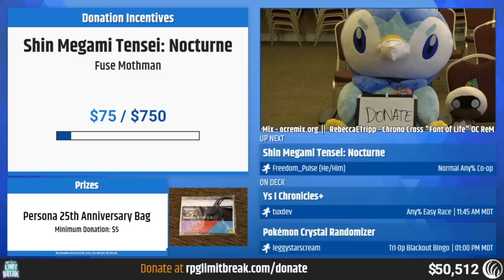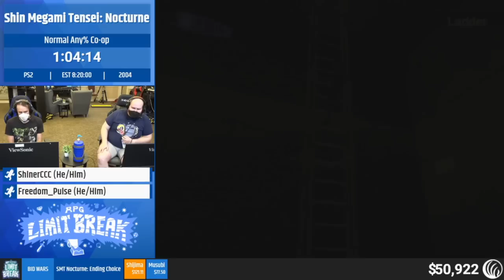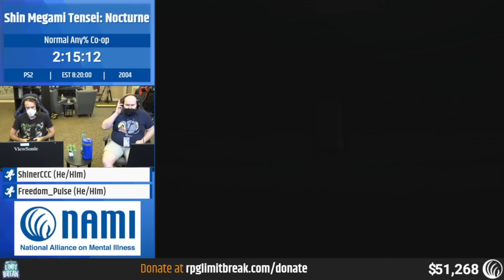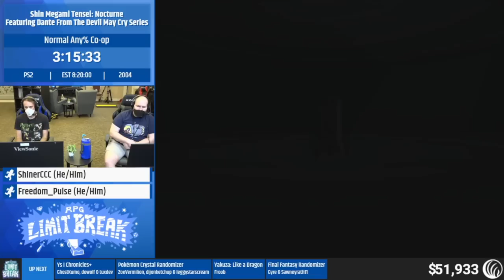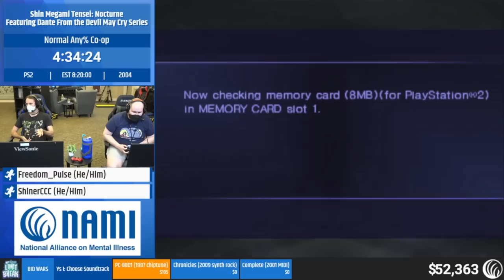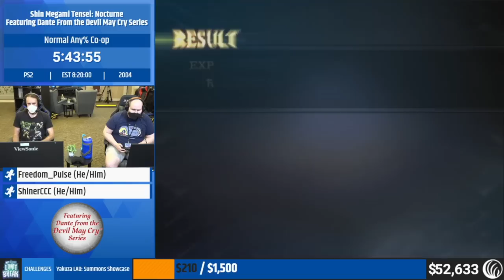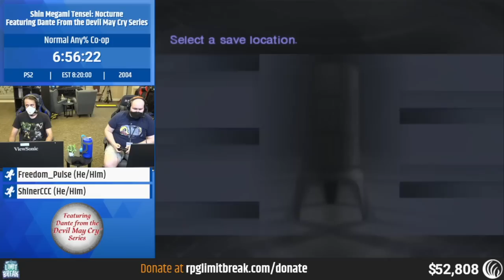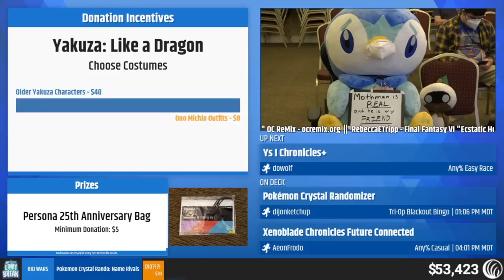Shin Megami Tensei: Nocturne by ShinerCCC & Freedom_Pulse - RPG Limit Break 2022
Run Start: 7:00
Interview with ShinerCCC & Freedom_Pulse: 7:56:31

RPG Limit Break 2022 was an RPG charity speedrun marathon, held October 16-22, 2022 in Salt Lake City, UT, in support of the National Alliance on Mental Illness

Game: Shin Megami Tensei: Nocturne
Category: Normal Any% Co-op
Runners: ShinerCCC, Freedom_Pulse